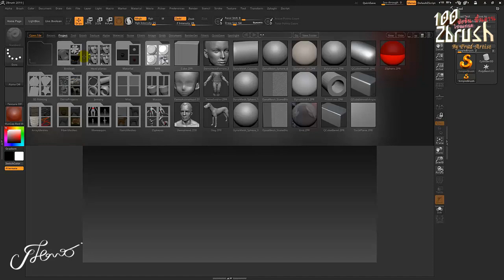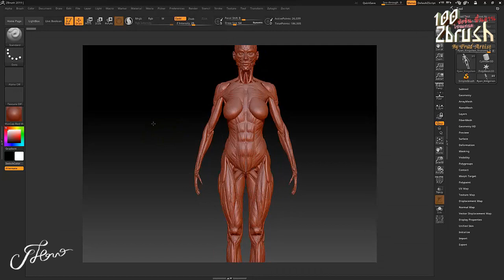สอนzbrush 100 ฟังชั่น พื้นฐาน โปรแกรม Zbrush ►2/100 light box-tool